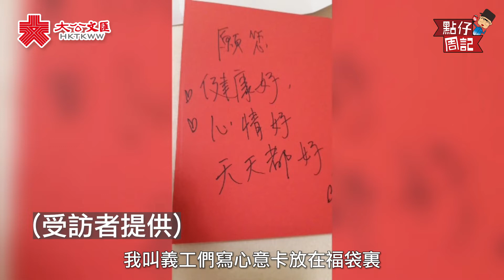人人為我 我為人人 康復義工：長者需要物資更需要關愛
【新冠肺炎】 人人為我 我為人人 康復義工：長者需要物資更需要關愛